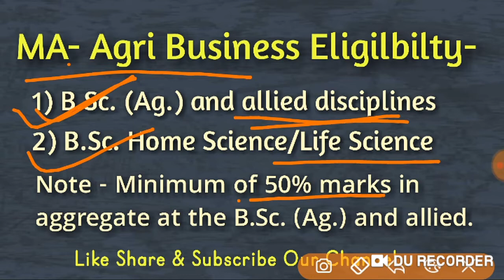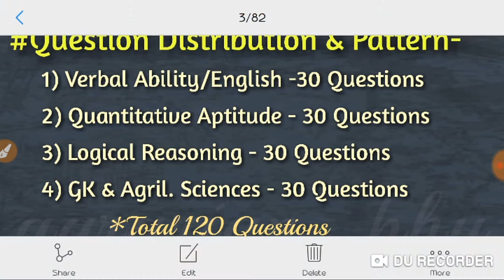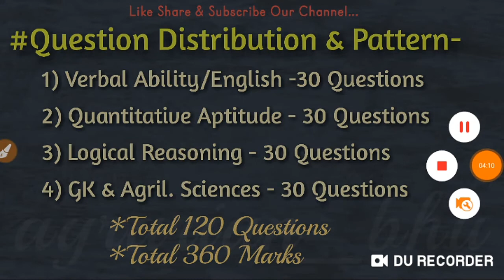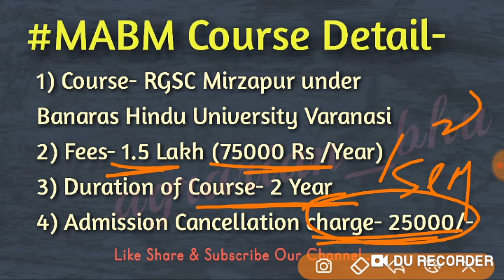BHU MABM Exam Pattern & Syllabus 2020| BHU MA Agri Business exam strategy| BHU MABM Full Information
Hello Agrarians

Is Video Me BHU MABM Exam ka syllabus aur exam pattern ke bare me bataya gaya hai, taki jo students BHU yani Banaras Hindu University ka MA Agri Business exam ki tyari kar rahe students ko help mile.

Our Videos -

Our Social Connect -